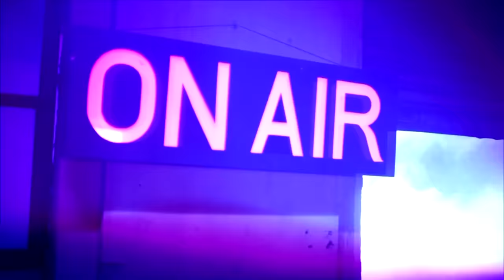Pero Con Respeto - Felipe Izquierdo | Capítulo 11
CAPÍTULO 24 AGOSTO 2021 | Felipe Izquierdo fue el gran invitado de Pero Con Respeto, el late que lidera Julio César Rodríguez en Chilevisión.

El comediante abrió su corazón sobre la enfermedad de su hijo, mostró su talento desconocido y contó sus más divertidas anécdotas.